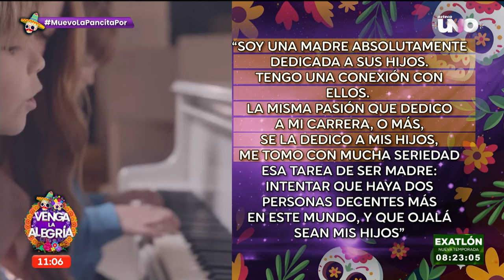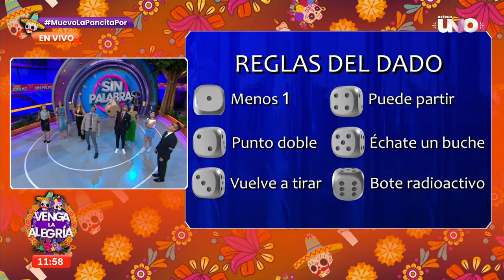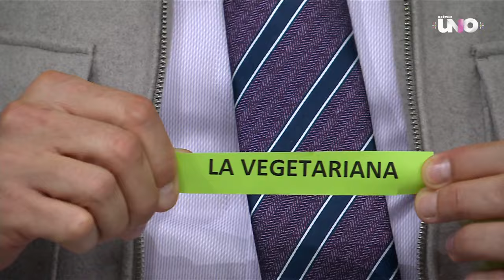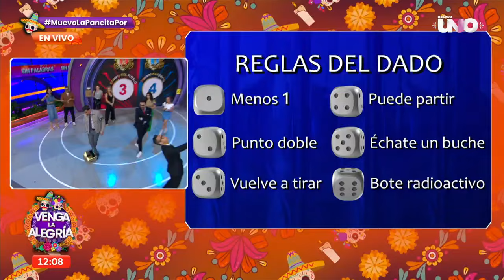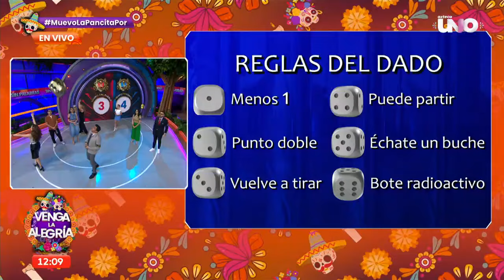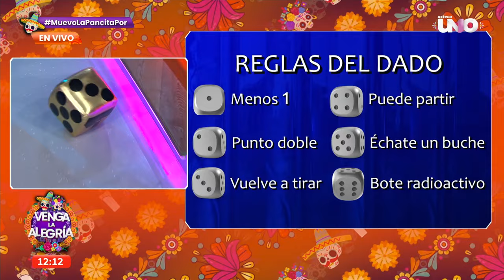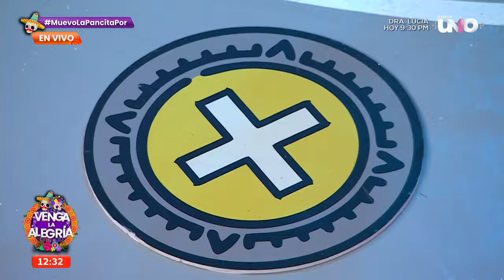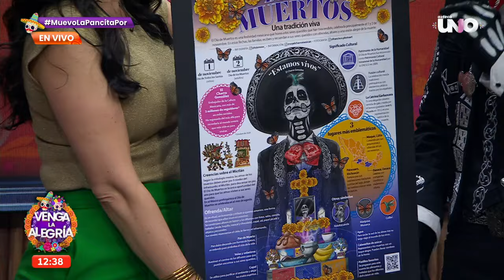¡Es jueves de la Trivia Espectacular! | Programa 24 de octubre 2024 PARTE 2 | Venga La Alegría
La competencia en Exatlón se pone cada vez más intensa con las diversas competencias; Koke se sobrepuso al dolor y retomó la competencia. Shakira expuso su versión de lo que pasó con Gerard Piqué. Este jueves en El Reto, nuestros conductores se pusieron a hacer deliciosos panes de muerto, ¿quién habrá ganado? Además, la pasamos increíbles con el juego Desconectados. ¡Maquillaje para la temporada de Día de muertos! Chécalo. El Equipo Favorito quiso empatar la semana en el Sin Palabras y lo consiguió. Es día de la Trivia Espectacular, que la jugamos con el Charro Mexicano. Pablo Ruiz nos visita en el foro y canta su tema musical 'Cachetada'.